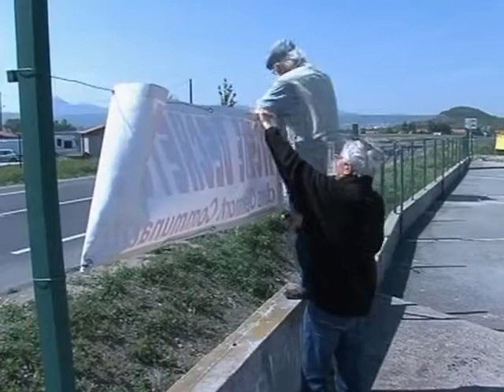Incinérateurs : la résistance continue... (Clermont)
Sites webs/blogs, copiez cette vidéo avec le bouton "Intégrer" !
 Les anti-incinérateurs ne s'avouent presque pas vaincu. Une cinquantaine d'entre eux a décidé de s'installer sur le futur site de l'incinérateur.